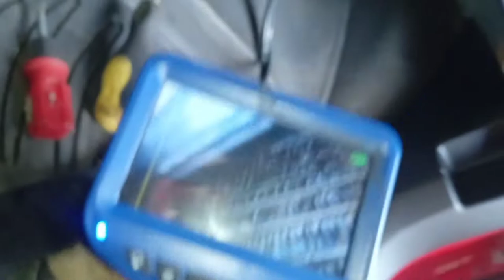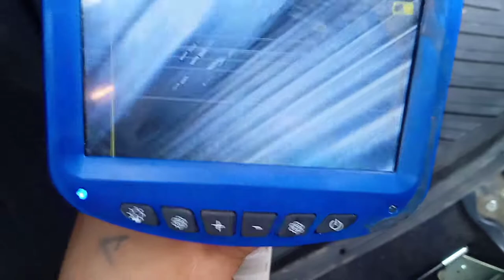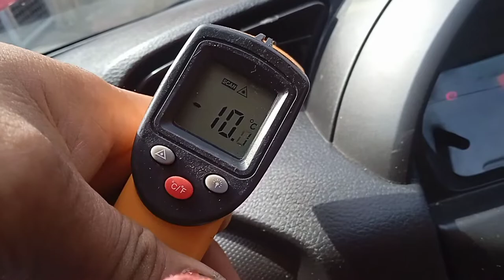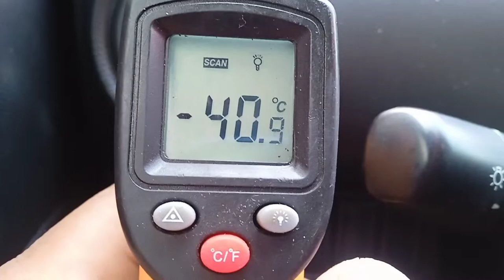Suzuki espresso non invasive cleaning